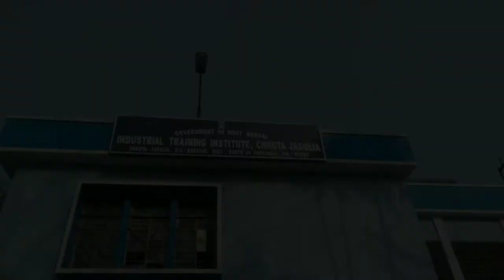ITI College News Today ll ITI Government College Vlog ll Chhota Jagulia ITI College💙✨@ranaroy440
ITI College News Today ll  ITI  Government College  Vlog ll Chhota Jagulia ITI College ...